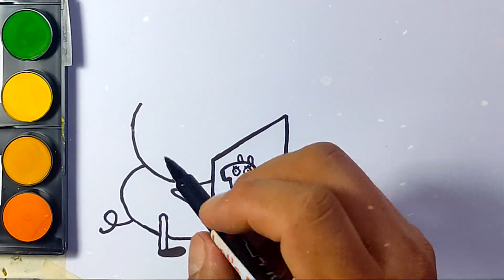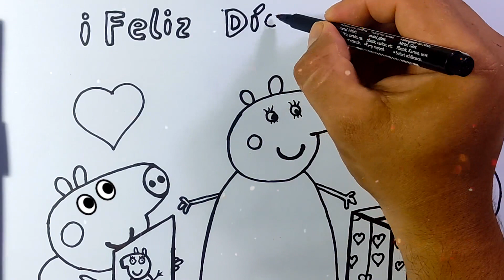Cómo Dibujar Y Colorear PEPPA PIG Y GEORGE Feliz Dia De Las Madres 🐷🎁✍🏻🎨🌈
Hola, espero estén muy bien, en el video de hoy vamos a dibujar y colorear a  Peppa Pig y George y Mama cerdita , donde le dan sus regalos, por  celebrarse  el día de la Madre este 14 de Mayo, espero les guste mucho,  la parte que mas me gusta es la de pintar, feliz día a todas las mamitas :) del mucho, que vivan por siempre :), cuídense :)

Así les gusto el video no se olviden de dejar su bue LIKE y SUSCRIBIRSE   al canal  LETS DRAW Y PAINT  para que les NOTIFIQUE  siempre que suba un  nuevo video :) 🎥🍿 dibujando, pintando a los personajes de sus dibujos favoritos, y mucho Mas!!!.

ﾉƟ͆ ل͜ Ɵ͆ ༽ ﾉ © Copyright Registration - LetsDrawyPaint